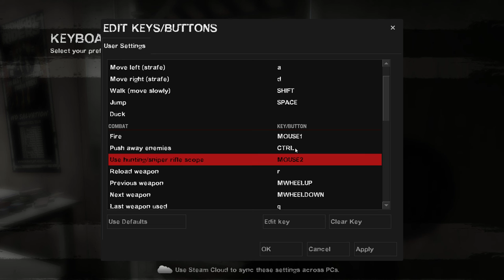Left 4 Dead 2 - Episode 1 - Carnival - Altreus and Friends Play [Stream Footage]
We're playing the timeless Left 4 Dead 2 on stream now and again. Here's
footage!

Apologies in advance for any big pauses I failed to edit out.

► Social media!